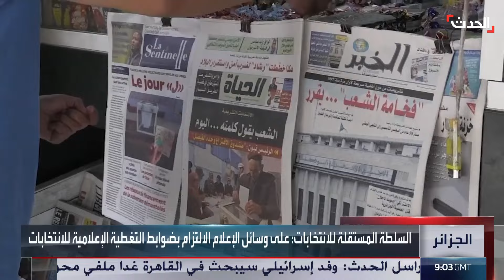الجزائر.. سلطة الانتخابات تؤكد ضرورة الالتزام بضوابط التغطية الإعلامية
السلطة المستقلة للانتخابات في الجزائر تؤكد على ضرورة الالتزام بالضوابط المتعلقة بالتغطية الإعلامية

لمعرفة أحدث المستجدات.. عبر البث المباشر من هنا
وبإمكانكم متابعة الحدث على منصات التواصل